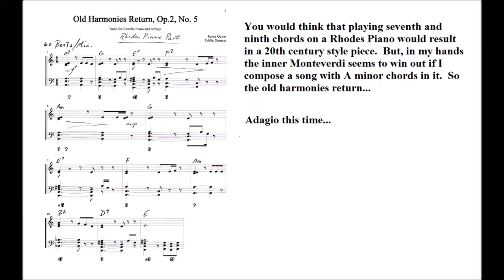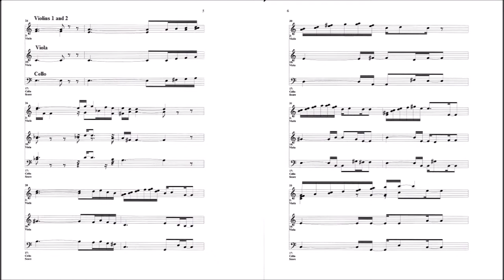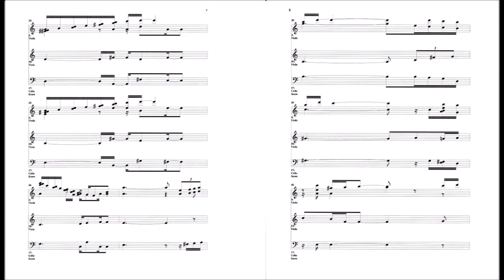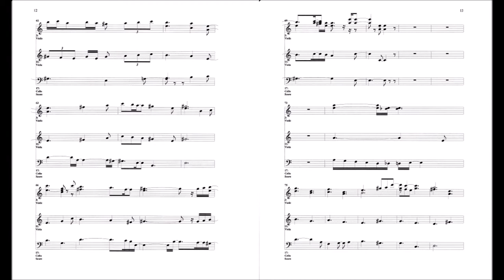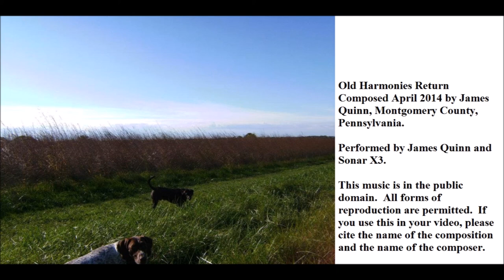Old Harmonies Return, Op. 2, No. 5 (James Quinn)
From Suite for Electric Piano and Strings (Op.2)
Composed April 2014 by James Quinn
Performed by James Quinn and Sonar X3
Comments are in the video.